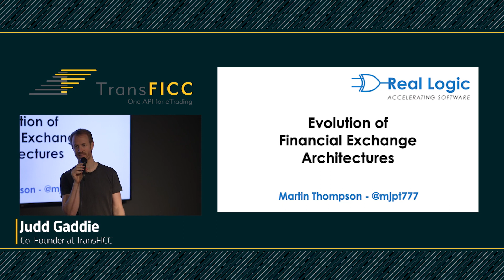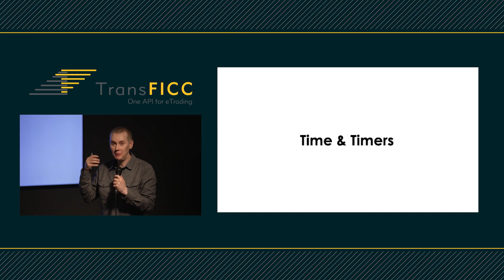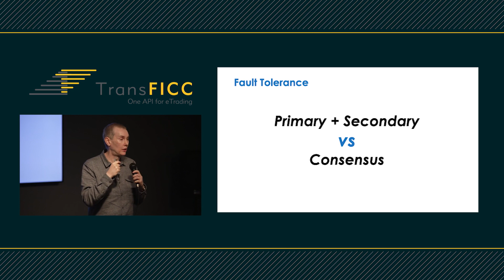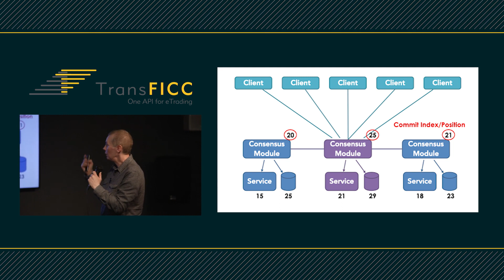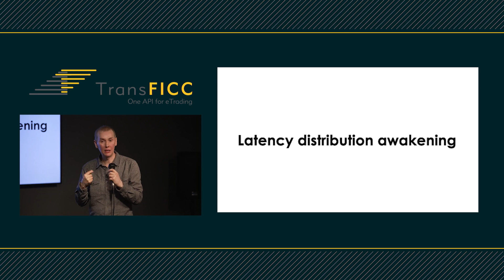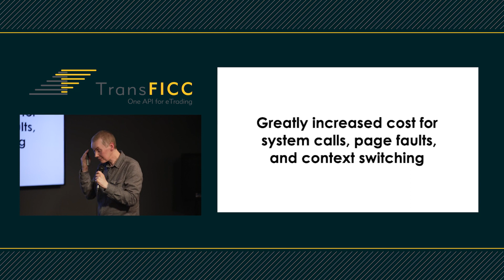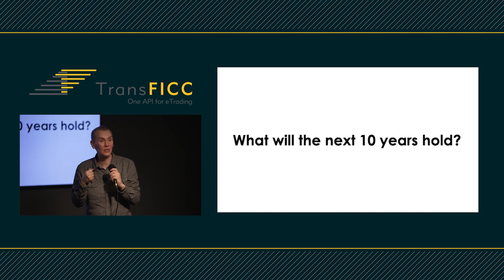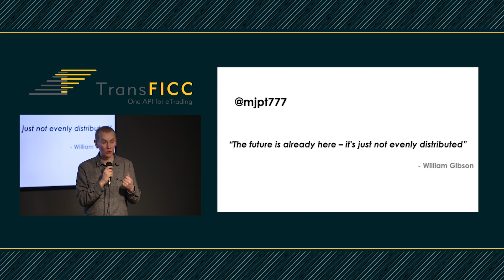TransFICC Thought Leadership Talks - Martin Thompson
Martin Thompson from Real Logic talks about the Evolution of Financial Exchange Architectures.

Martin is a Java Champion with 25+ years of experience building distributed and high-performance computing systems. He is most recently known for his work on Aeron and SBE.

Recording taken from live presentation and Q&A in November 2022.

1hour 22 mins.